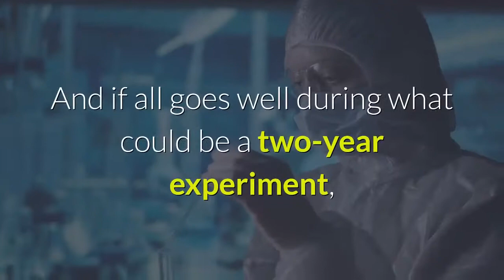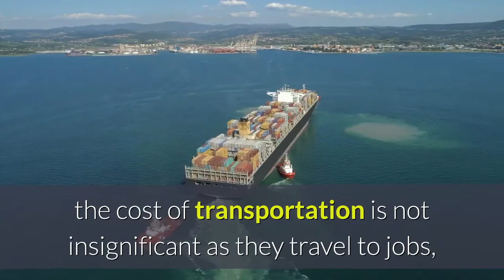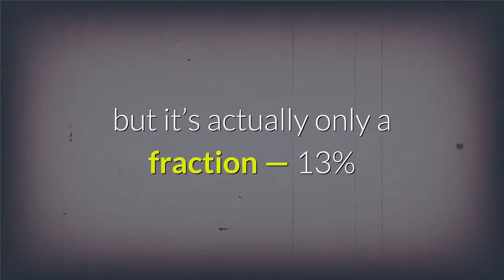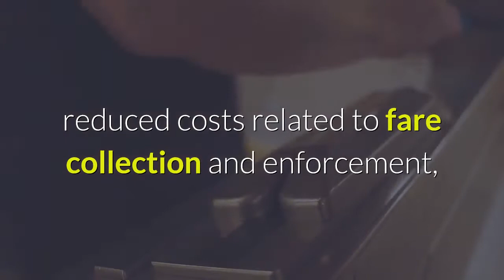Column Imagine a Los Angeles where the buses and subways are free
Is it time to make the subways and buses free? Los Angeles County is moving down that path, slowly. The idea’s been kicking around for several years, but a pilot program just got underway — for K-12 students only, and only at participating schools and school districts — in recent weeks. Next up: more K-12 schools and then perhaps community college students as well. After that, the program will, proponents hope, be expanded to provide free service to low-income riders. And if all goes well during what could be a two-year experiment, the ultimate goal is to eliminate fares on Metro’s buses and subways altogether. L. A. would be the first big city in the country to take such a radical step. The “fareless system initiative” is an appealing idea. Los Angeles absolutely needs to get people out of their cars and onto the buses and subways, reducing traffic, air pollution and carbon emissions. Economics 101 tells us that doing away with fares would encourage that by making driving relatively more expensive as transit becomes cheaper. Furthermore, subways and buses are ridden mostly by low-income Angelenos, disproportionately people of color, many of them carless and transit-dependent. The median household income of L. Metro riders is $19, 325. For many, the cost of transportation is not insignificant as they travel to jobs, schools and medical appointments each day. Besides — and this is more of a philosophical issue — mass transit is a public good that a lot of people feel should be funded by and available to all.“Just as we provide our sidewalks and roads to be used without direct costs, it’s time to consider looking at transit the same way, ” said Mayor Eric Garcetti at the Metro board of directors meeting in May. But before we jump, there are important questions that need to be answered. Will eliminating fares really boost ridership? How much revenue will be lost and how will it be made up? Will free transit lead to service cutbacks or reduced reliability or, God forbid, higher taxes? Before the pandemic, in 2019, Metro counted 1. 2 million daily weekday passenger boardings on average. But ridership had been declining; it fell 17. 8% from 2014 to 2018, according to UCLA’s Institute of Transportation Studies. Currently, subway or bus fare is $1. 75 per ride, or $100 for a monthly pass. It adds up to about $250 million to $300 million annually (or it did before COVID). That’s a lot of money to give up voluntarily, but it’s actually only a fraction — 13% in 2019 — of the full cost of providing bus and subway service. It’s not clear exactly how the forgone millions would be made up if fares were eliminated. Metro officials said early on they wouldn’t seek further sales tax increases. They argued that state and federal grants, reduced costs related to fare collection and enforcement, new advertising sales and other initiatives would cover the difference.